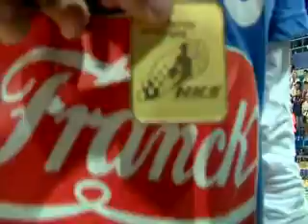Cibona osvojila naslov Prvaka III dio